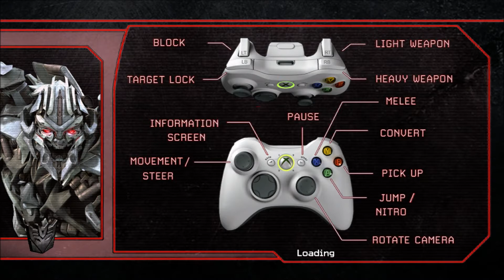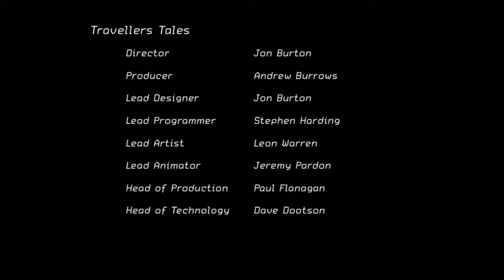Transformers The game Finale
Hey Maximals all hail Megatron enjoy the finale! All music, tools, credit and resources are not mine and I do not claim and all copyright all go to their respected owners. If you have enjoyed the content given then maybe drop a like, subscribe, comment, share or do em all, also go check out my Twitter, Facebook page, Instagram, Snapchat and my Youtube channel itself, anyway enjoy the videos !
Xbox: Maximal Primal
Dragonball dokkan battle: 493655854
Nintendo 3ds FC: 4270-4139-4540